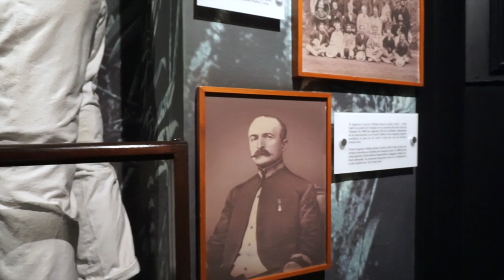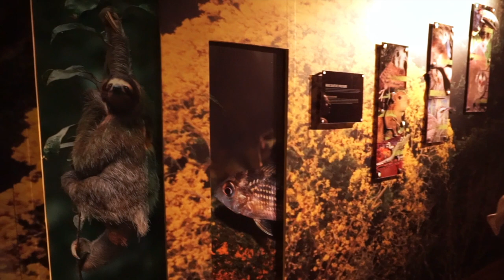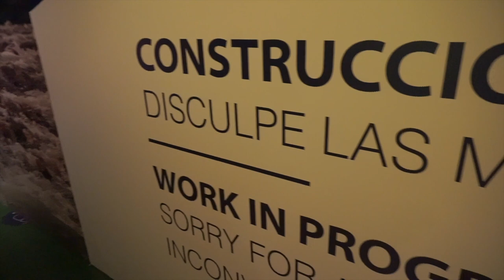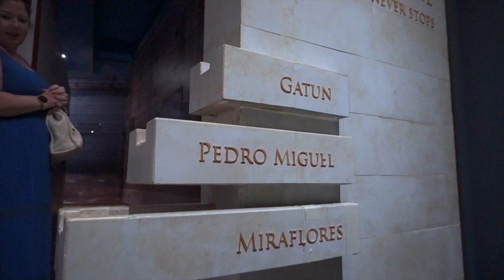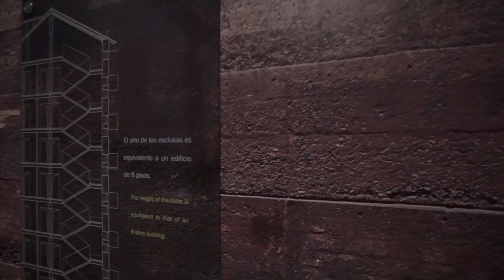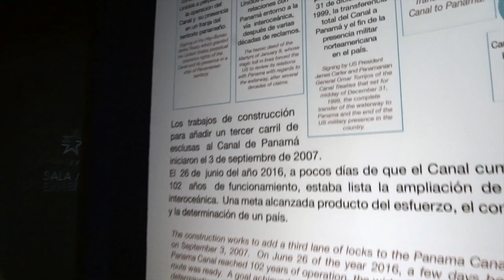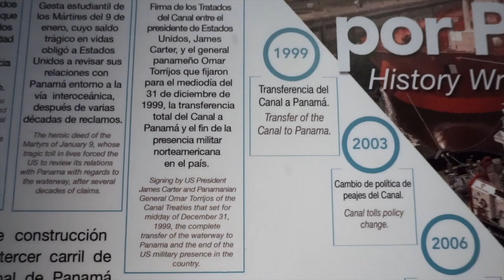Leave Today | EPS 88 - Visiting the Panama Canal & Driving 6 Hours Across Panama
There's no way we were going to Panama and not visiting the famous Panama Canal. And yet the experience is quite different from what we expected. Is it because it's still reacting to Covid? Is it because the ships weren't going through?

After that quick visit, we spent the rest of the day in the car driving through Panama to our lighthouse. It's always fascinating to drive in a foreign land.

Want to watch a really informative video on the Panama Canal from the inside? Check out the video SV Delos made over

Artist: Bassio
Song: Parcero

Artist: Los Principes del Flamenco
Song: Palmas de Palma

Artist: Daniel Fridell
Song: Panqueque de Platano